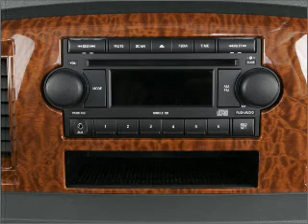2008 Dodge Ram 1500 - Budd Lake NJ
Year: 2008
Make: Dodge
Model: Ram 1500
Trim: SXT
Engine: 4.7 liter 8 cylinder 16 valve
Transmission: 5-Speed Automatic
Color: Red
Mileage: 32836
Address:
481 US Hwy 46